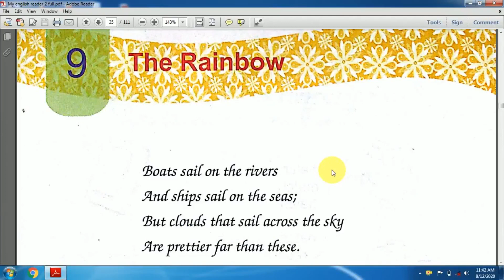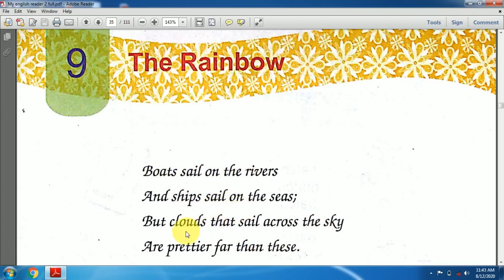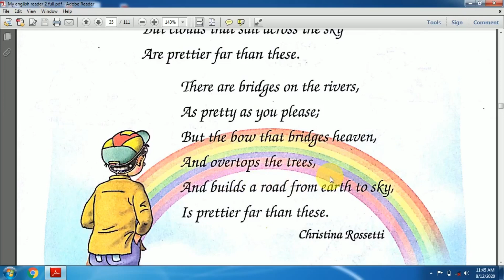The Rainbow || D.A.V || Class-2 English || English Reader-2 II D.A.V Publication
The Rainbow  ,D.A.V School ,Class-2 English ,English Reader-2 D.A.V Publication,
chapter - 9  The Rainbow,
The Rainbow by sikshapur,
The Rainbow in hindi by sikshapur,
The Rainbow in Hindi,
English class-2 , chapter - 9  The Rainbow by sikshapur,